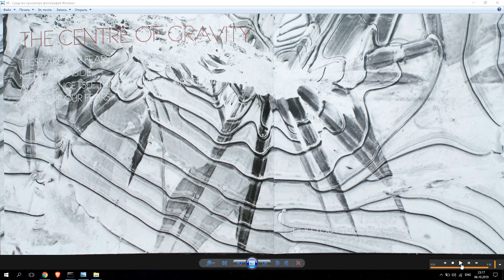Bruce Soord with Jonas Renkse ''The Centre Of Gravity'' 2013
Категория - Музыка
Исполнитель - Bruce Soord with Jonas Renkse
Альбом - Wisdom of Crowds 2013
Композиция - The Centre Of Gravity